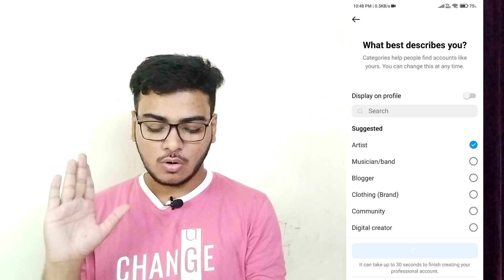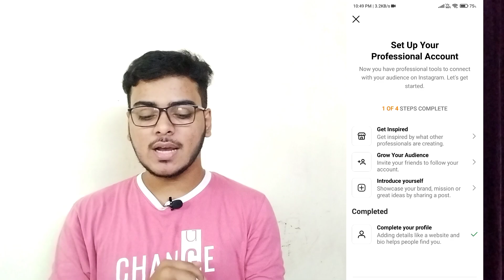How To Get Primary And General Message On Instagram | Instagram Par Primary And General Kaise Laaye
In this video I will show you How to enable primary and general on Instagram how to get primary and general messages on Instagram

Hindi
Iss video me mai apko batane wala hu Instagram par primary and general kaise enable kare instagram primary and general kaise laaye instagram primary and general kaise on kare instagram primary and general messages kaise laaye

(Your Queries)
1) How to get primary and general dms on Instagram
2) How to get primary and general on Instagram
3) How to get primary and general messages on Instagram
4) Instagram primary and ganeral kaise milega
5) Instagram primary and general kaise enable kare